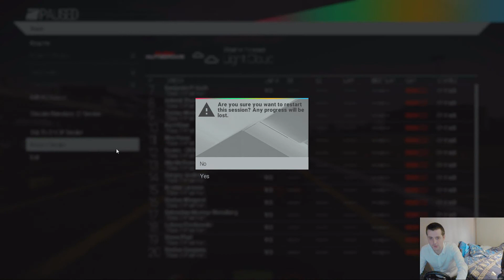PROJECT CARS how to drive like a complete dickhead noob!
Watch this retard mong out round the track as he fails to finish a single race due to powerful poor play procedures that cant be broken